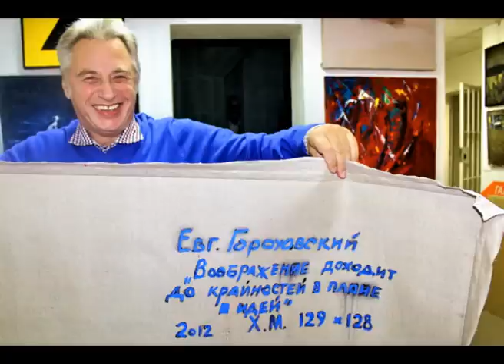Адольфу Гольдману посвящается! Галерея А3.